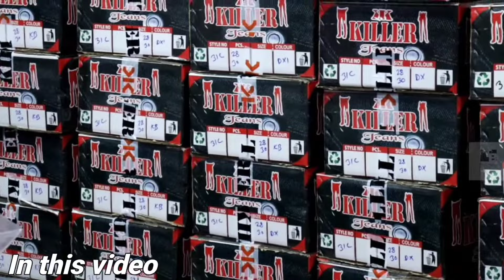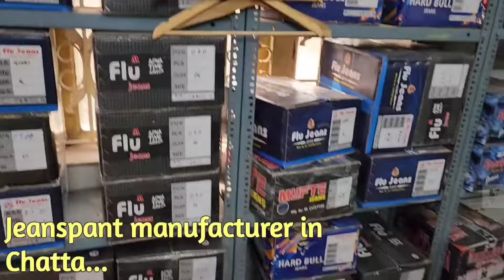Recap of Top Jeans Manufacturers in Chatta :Last 12 Months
Company name
OWAIS URBAN WEAR
SHOP ADRESS -Metiabruz market
     Karbala Road
     KARIM MARKET
    Near-DM dresses
Saturday/Sunday Open

🏠Home address---
Chatta kalikapur
Chatta bazar
Maheshtala
Subid Ali Road
Chatta pool ka paas
Rahamania masjid ( spot )
Kolkata- 700140

Home address---
Route direction--- budge budge tank road hoke dakghar stopage uha se CHATTA BAZAR

Basic information